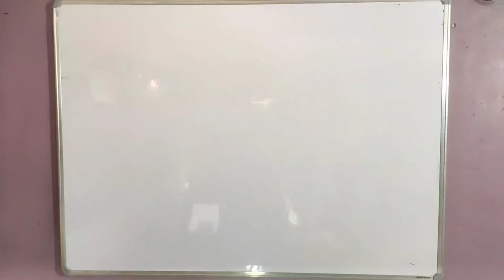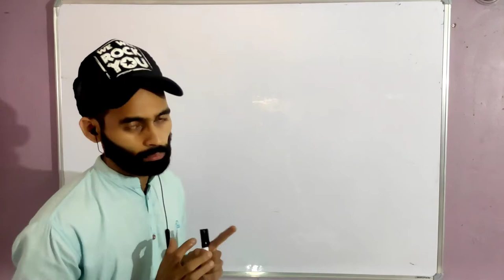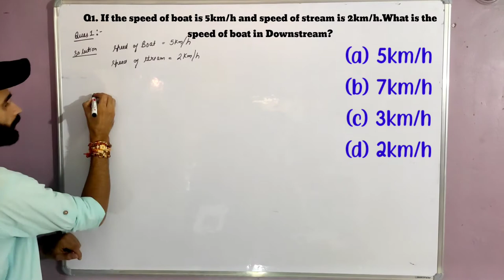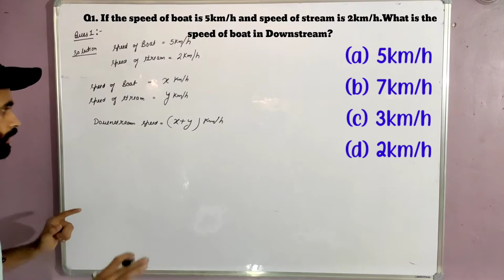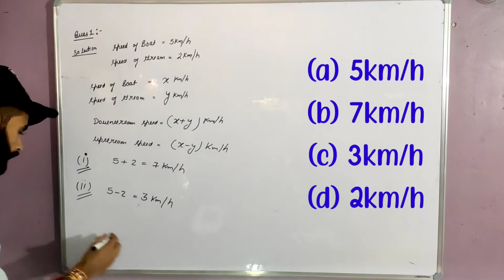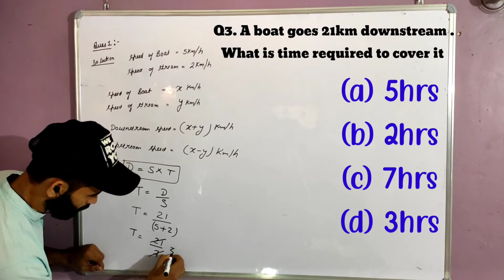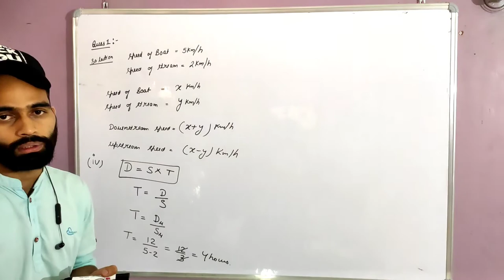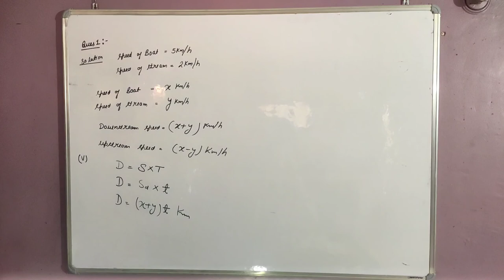class 10 | Boat and stream case study | Mcq | Linear equation in two variables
check our other case study class given below

you can check my other videos of linear equations in two variables